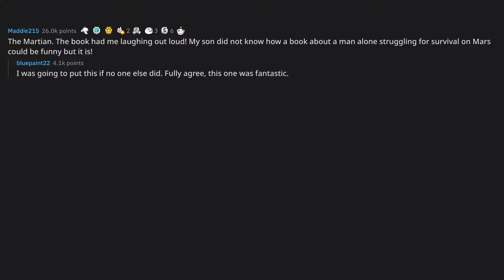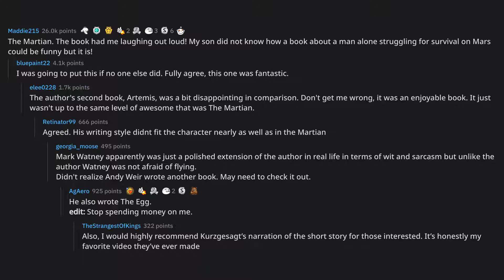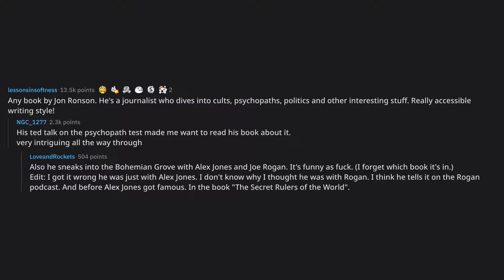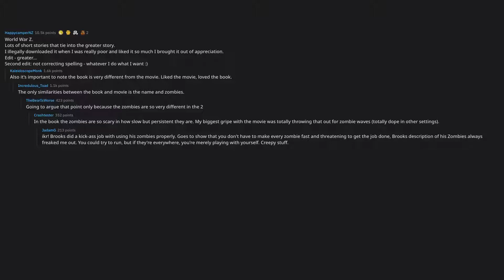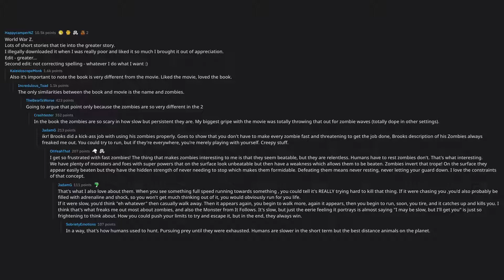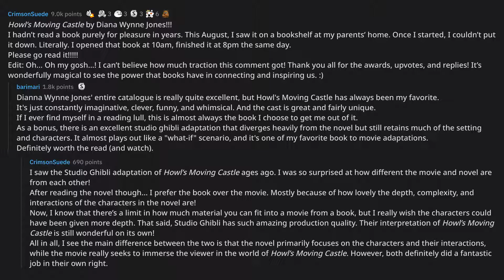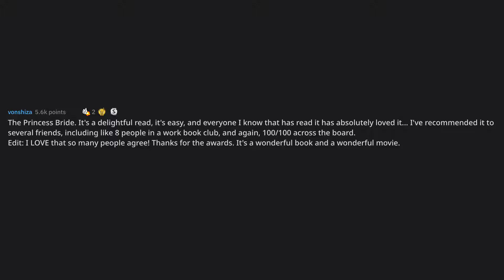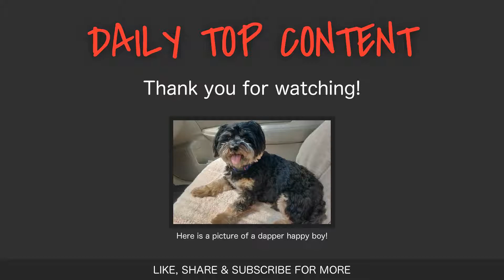What book would you recommend to people who haven't finished a b... (r/AskReddit Top Posts)